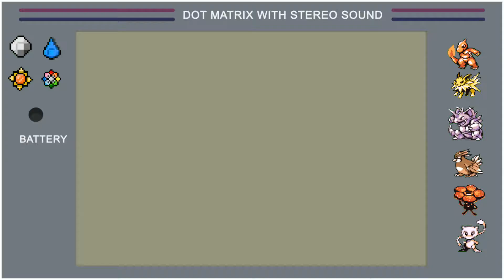Tour de Kanto - Pokemon Red Nuzlocke Episode 16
Gotta pass up Lance Armstrong!